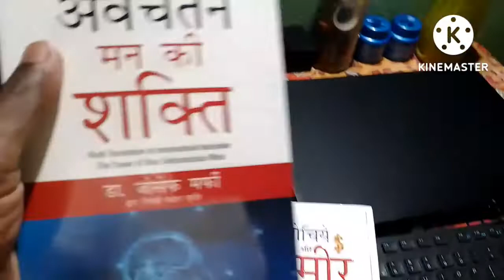Think and Grow Rich Flipkart order delivered world 🌎 Powerful📚 books#shortsvideo#vlog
Think and Grow  latest edition
Think and Grow Rich book by Napoleon Hill